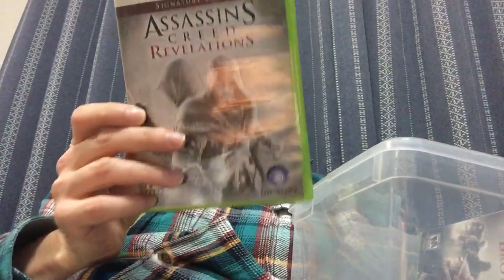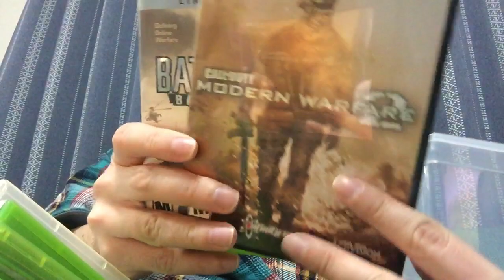Xbox 360 Games #4: eBay Purchases (NBA, Fight Night)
Bought online 2021, 2022

All games priced under $10 each or $70-80 for a collection

Shipped to Japan: $25-40, varied by shipment